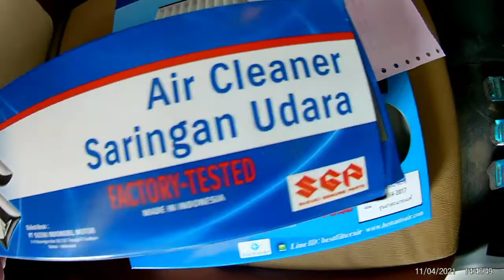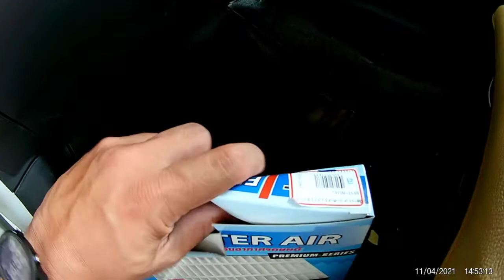Suzuki Celerio เปลี่ยนกรองอากาศและกรองแอร์เอง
ทำเองได้ไม่ยาก